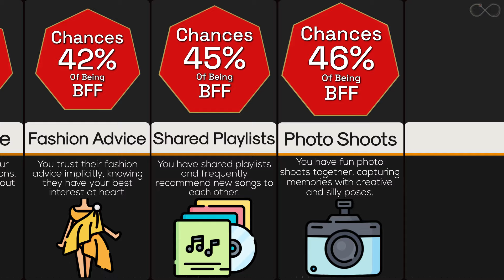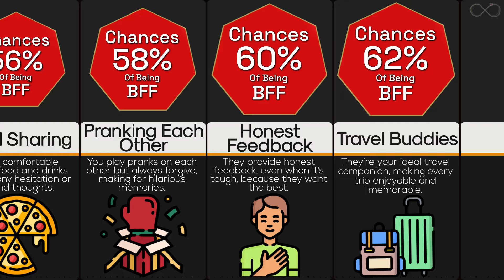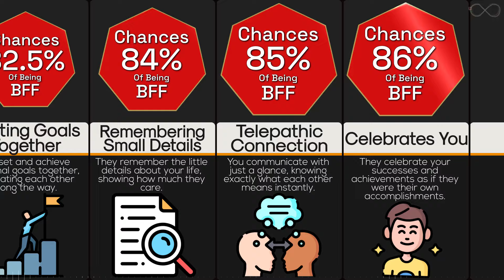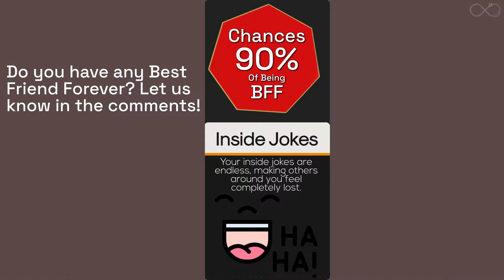Comparison: Signs That Someone Is Your BFF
Do you know who your BFFs are? Wondering if your friend is truly your best friend forever (BFF)? In this video, we'll explore the top signs that show someone is your BFF. From always being there for you to sharing laughs and SECRET. In this video, we show you all the signs that will help you identify your closest friends. We hope this helps you!